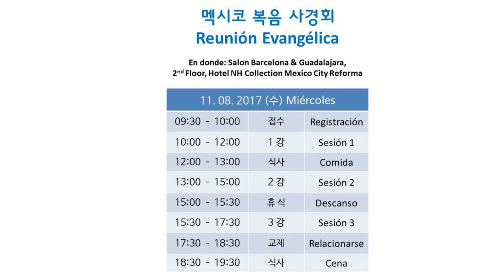Atomy Mexico, Cimientado sobre Solidas bases Cristianas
Atomy español latino, Seminario en Mexico del Presidente de Atomy Han Gill Park, Atomy, cimientado sobre unas solidas bases Cristianas, por lo que esta hecha con mucho amor.

Atomy,
Atomy Mexico,
Atomy Latino,
Atomy en Español,
Atomy Español
Jesus Valle,
Accion Diamante,
atomy multinivel,
atomy mlm,